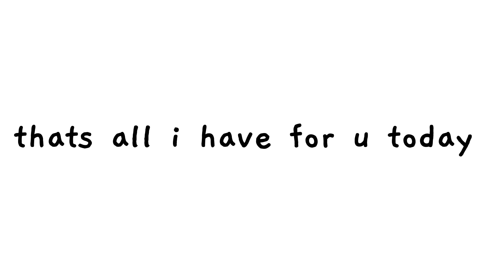6am school morning routine *2023* ☀️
Hey guys! welcome back to another video and today I am going to be showing you guys what my everyday school morning routine is like, I tried my best to make it as realistic as possible! hope u enjoy :)

☁️FAQ:
How old are you? 13, 8th grade
What camera do you use? My iPhone 11

woahhhh u made it all the way down here!!!

xoxo,
shaymaa🤍